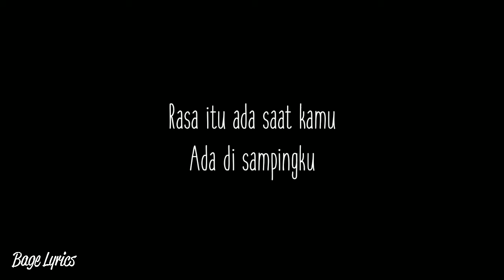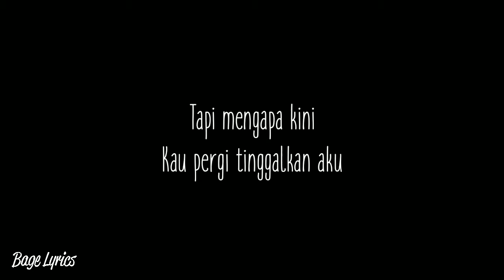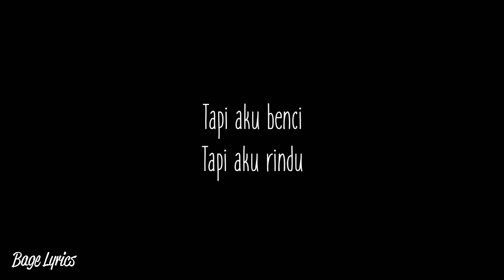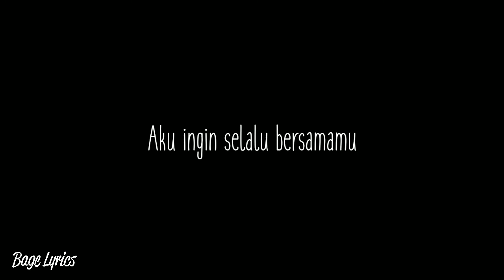Brisia Jodie - Ku Ingin Memilikimu (Lyrics)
Brisia Jodie - Ku Ingin Memilikimu Lirik

Aku masih punya rasa itu
Rasa yang membuatku ingin selalu
Di dekatmu agar kamu menjadi milikku

Rasa itu ada saat kamu
Ada di sampingku
Tapi mengapa kini
Kau pergi tinggalkan aku

Tapi aku benci
Tapi aku rindu
Ku ingin memilikimu

Aku ingin selalu memelukmu
Tapi aku pun tahu
Kau tak jatuh hati
Kepada diriku

Tapi aku benci
Tapi aku rindu
Ku ingin memilikimu

Kepada diriku

Aku ingin selalu bersamamu
Tapi itu takkan mungkin
Itu takkan bisa

Karena dirimu akan
Pergi bersamanya

Terimakasih.